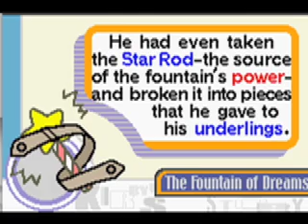kirby in nightmare land part1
the best gba game